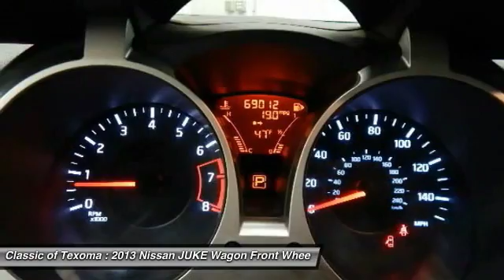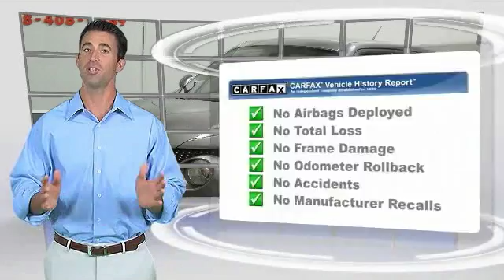2013 Nissan JUKE Denison Sherman Durant N823437A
PRICED TO SELL QUICKLY! Research suggests it will not be available for long. *Bluetooth* *Keyless Entry* *This 2013 Nissan JUKE S has a sharp Brilliant Silver exterior and a super clean Black interior!* *Manual* *Security System* *Turbocharged Engine* *Adaptive Brake Assist* *Popular Color* *Fuel Efficient* *Call Dealer to confirm availability, and schedule a hassle free Test Drive.* * All of our vehicles are researched and priced regularly using LIVE MARKET PRICING TECHNOLOGY to ensure that you always receive the best overall market value.